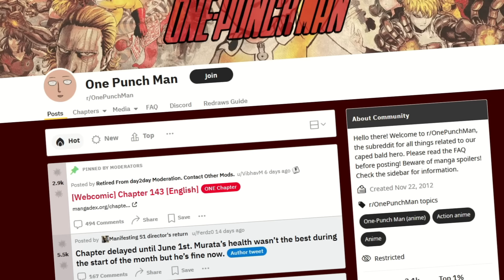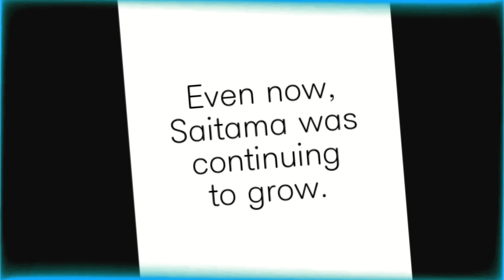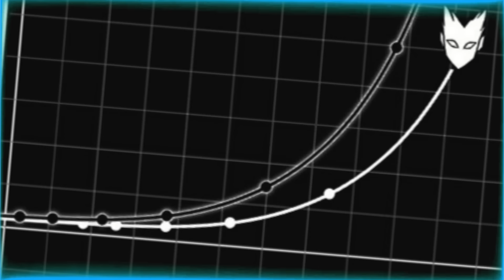The Secret to Saitama's Power Changes EVERYTHING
NEW Limited Merch out now! Get a shirt or hoodie today and help keep the lights on over here.